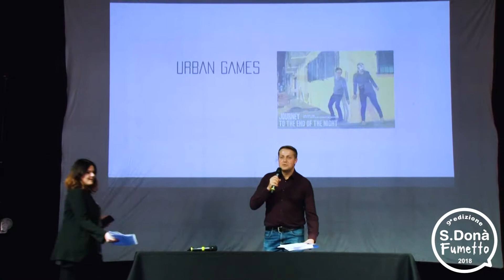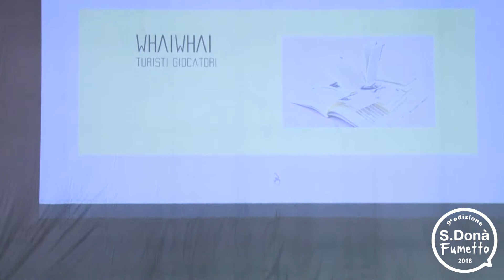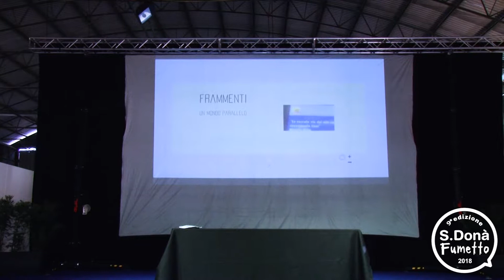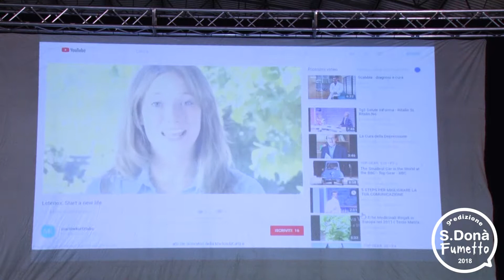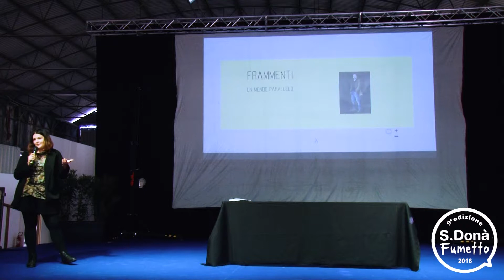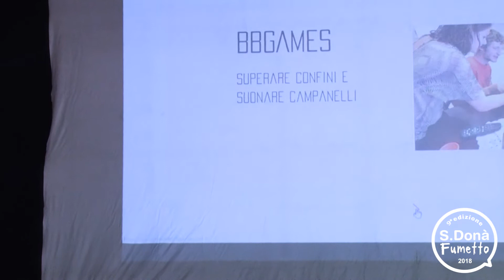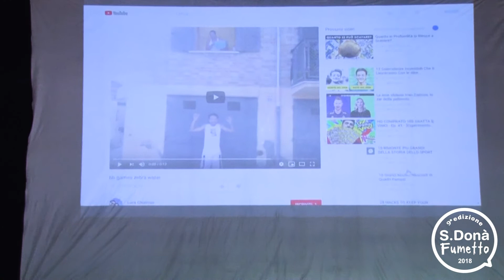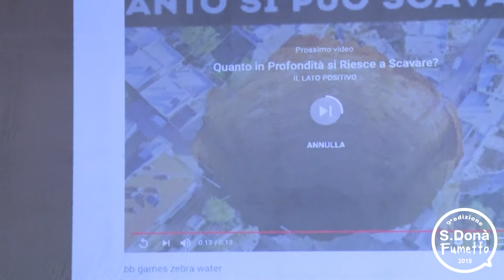Urban Games con Beatrice Sgaravatto -SDF 2018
Video intervista Ufficiale di Beatrice Sgaravatto.

Intervista a cura di Giorgio Hüllweck

Ripresa e Montaggio a cura di:
Montaggio: Michielan Marco, Ferrazzano Nicola, Cappelletto Edoardo
Operatore Video 1: Michielan Marco
Operatore Video 2: Cappelletto Edoardo
Operatore Video 3: Bulai Eduard
Operatore Video 4: Mamprin Marco
Fotografo 1: Bulai Eduard
Fotografo 2: Ferrazzano Nicola
Fotografo 3: Mamprin Marco